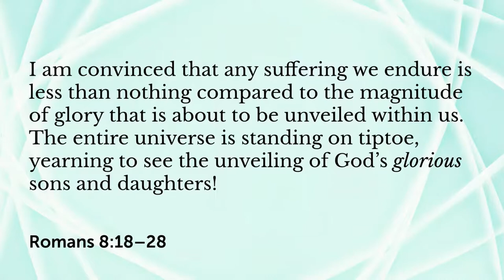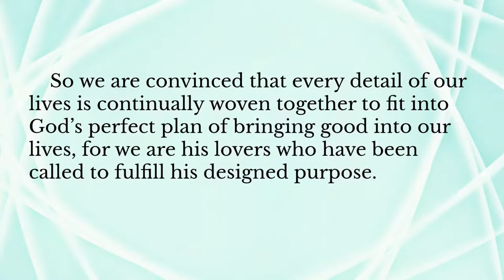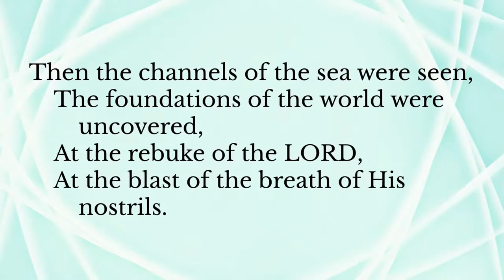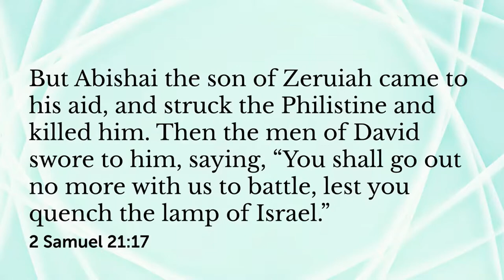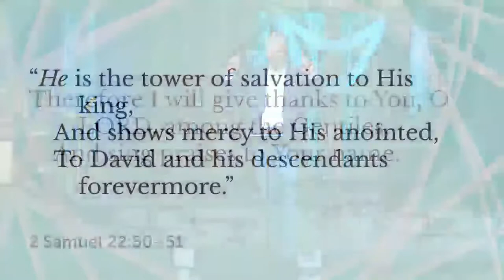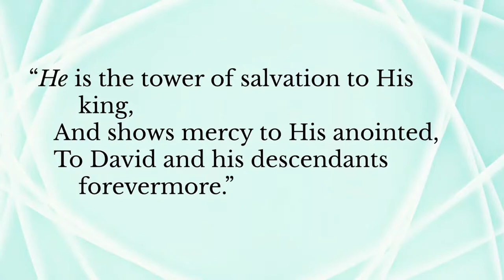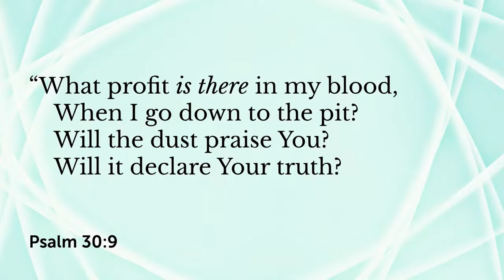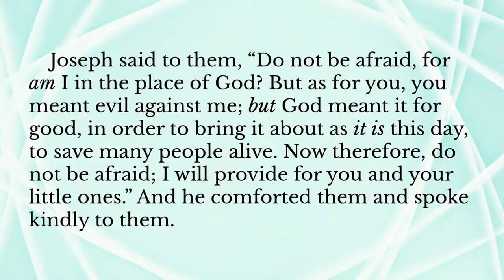Take Yourself Off Mute by Paul Bishop